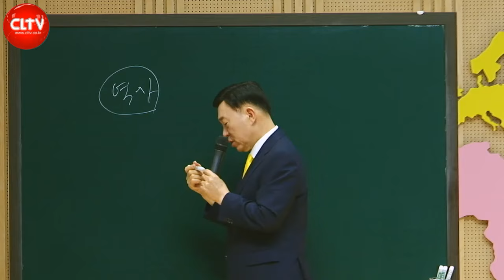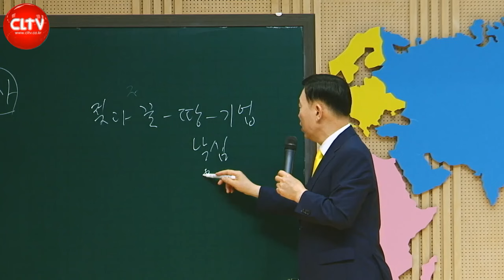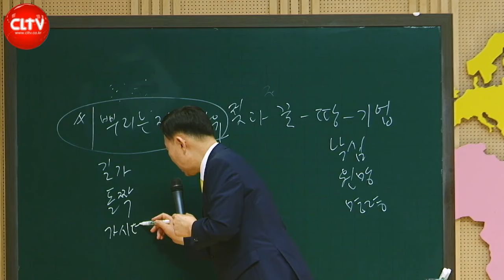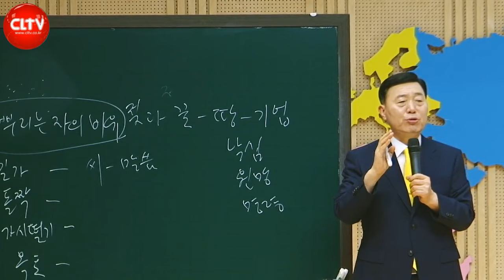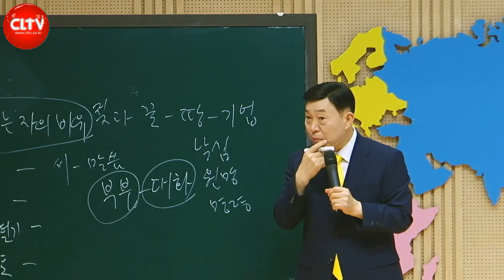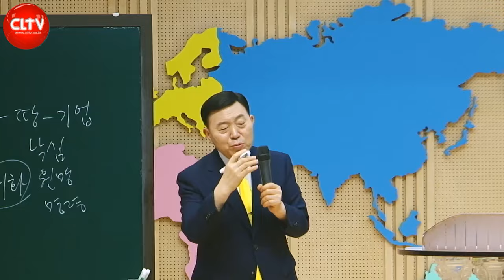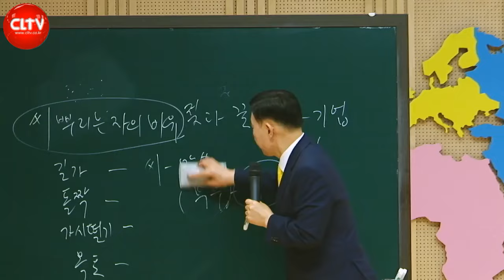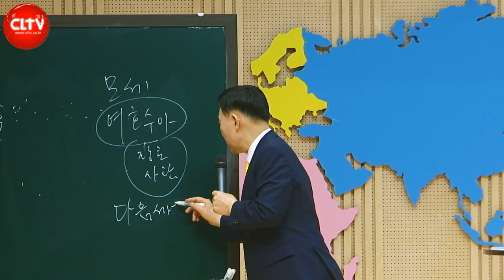CLTV 파워시리즈ㅣ이요셉 목사의 하나님의 경륜과 구속사 (59회)ㅣ'광야 40년을 기억하라' (이요셉 목사)